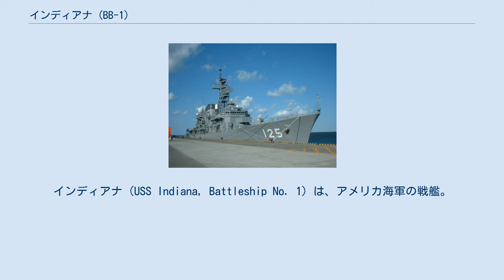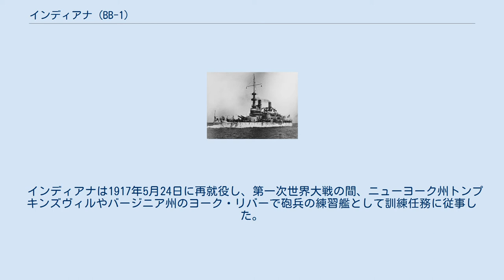インディアナ (BB-1)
インディアナ (USS Indiana, Battleship No. 1) は、アメリカ海軍の戦艦。
インディアナ級戦艦の1番艦。
艦名はインディアナ州にちなむ。
 インディアナは1891年5月7日にペンシルベニア州フィラデルフィアのウィリアム・クランプ・アンド・サンズ社で起工し、1893年2月28日にジェシー・ミラー（司法長官ウィリアム・H・H・ミラーの娘）によって命名、進水、1895年11月20日に初代艦長ロブレー・D・エヴァンズ大佐の指揮下就役した。
 フィラデルフィア海軍造船所において整調を行った後、インディアナはニューイングランド沖で訓練を行った。
訓練は1898年に米西戦争が勃発するまで継続され、戦争が始まるとインディアナはウィリアム・サンプソン提督率いる艦隊に配属された。
アメリカ艦隊はパスクワル・セルベラ提督率いるスペイン艦隊を迎え撃つため南へ向かった。
1898年5月12日にインディアナはサンファンに対して砲撃を行い、5月18日にはハバナ保護のため艦隊と共にキー・ウェストに戻る。
その後スペイン艦隊をサンティアーゴ・デ・クーバで発見し、サンプソンはウィンフィールド・スコット・シューレイ提督の艦隊と6月1日に合流し封鎖を行った。
 6月後半に陸軍部隊が到着しサンティアゴに対する攻撃のため上陸した。
セルベラ提督は自らの状況が絶望的であることを悟り、アメリカ軍の封鎖を突破しようと1898年7月3日にサンティアゴから打って出た（サンチャゴ・デ・キューバ海戦）。
インディアナは封鎖の際東端部に位置していたため最初の追撃に参加しなかったが、駆逐艦プルトン及びフューリオアーが湾の入り口に近づいたとき、僚艦と共に砲撃を行った。
2隻の駆逐艦は短時間の内に破壊された。
残りのスペイン艦艇は沈没もしくは座礁した。
 戦後、インディアナは以前のように訓練および艦隊演習、海軍兵学校士官候補生の巡航任務に従事し、1903年12月29日に予備役となった。
 インディアナは1906年1月9日にニューヨーク海軍造船所で再就役した。
就役後は海軍兵学校の訓練艦隊に所属し、北ヨーロッパと地中海へ航海を行った。
アイルランドのクイーンズタウンでインディアナは1911年6月22日にジョージ5世の戴冠式に敬意を表して21発の礼砲を発射した。
将来の海軍指導者を養成するこの重要な任務は1914年に終了し、インディアナは1914年5月23日にフィラデルフィアで退役した。
 インディアナは1917年5月24日に再就役し、第一次世界大戦の間、ニューヨーク州トンプキンズヴィルやバージニア州のヨーク・リバーで砲兵の練習艦として訓練任務に従事した。
インディアナは1919年1月31日にフィラデルフィアで再び退役した。
1919年3月29日、新たに承認された戦艦を「インディアナ」と命名できるようにインディアナは「1号沿岸戦艦 Coast Battleship No. 1」と改名された。
その後航空爆弾の有効性を確認するための重要なテストにおいて標的艦として使用され、1920年11月に沈められた。
インディアナの廃船はスクラップとして1924年3月19日に売却された。